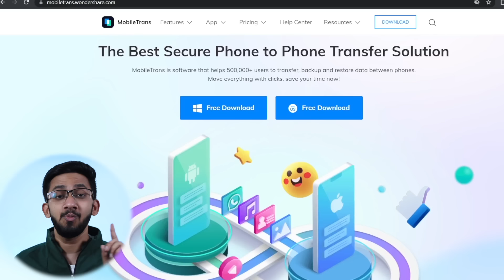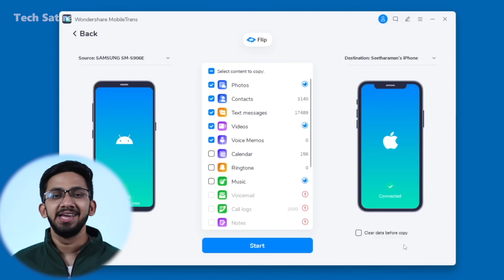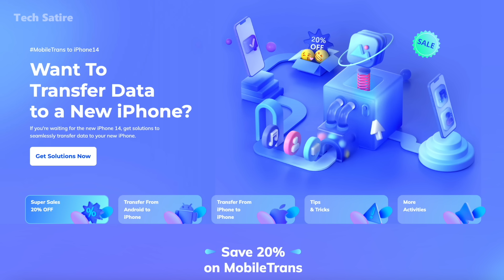Apple iPhone 14 Giveaway ❤🔥 Old Phone to New Phone athuvum iPhone Easya maaralam😍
Android to iPhone iOS COMPLETE TRANSFER GUIDE - How to transfer Whatsapp, Images, Contacts to iPhone | Wondershare Mobiletrans | Tech Satire

Transfer your phone data from Android to new iPhone using Wondershare MobileTrans